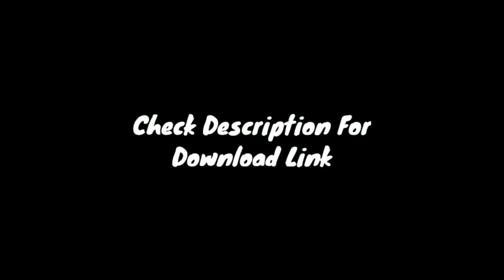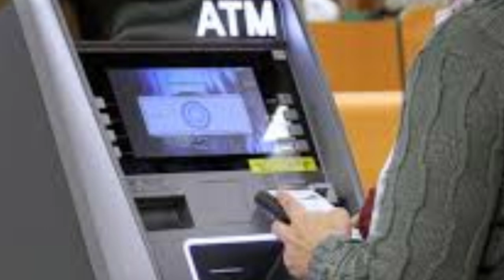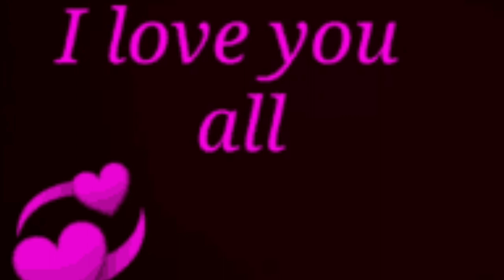Punjab National Bank All Charges Hiked | PNB Bank ने लूट मचा दी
Yours Quires
Punjab National Bank All Charges Hiked | PNB Bank ने लूट मचा दी 2022
Bank charged Excess Money 💰Debit  Account Holder🔥🔥
What is the minimum balance in Punjab National Bank?
What is ATM annual charges for PNB?
What is the charges of PNB net banking?
What is SMS charges in PNB?

pnb bank charges list 2021
pnb service charges pdf
pnb bank charges list 2020
pnb processing fee for home loan
pnb valuation fee structure
pnb minimum balance penalty charges 2021
punjab national bank home loan interest rate
pnb housing loan processing fee waiver

Yeh Sab Equipments Me Use Karta Hun :-
► My Camera -
► My Mic -
► My Lights -
► My Tripod -
► My editing Software -